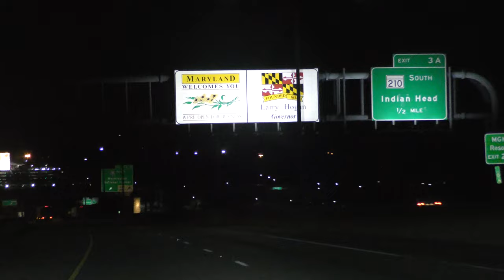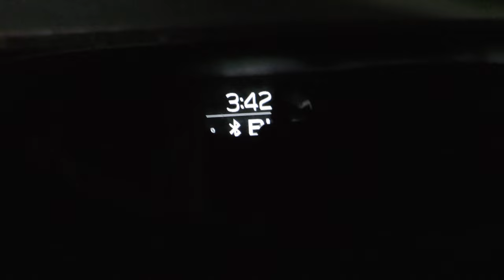First Maryland sika stag off public land!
Me and my wife Hannah took a super last minute drive up to Maryland for the last weekend of the season and it paid off big time! We hunted public land with little to no knowledge of these animals and made it happen on our second evening. Awesome trip with my awesome wife.